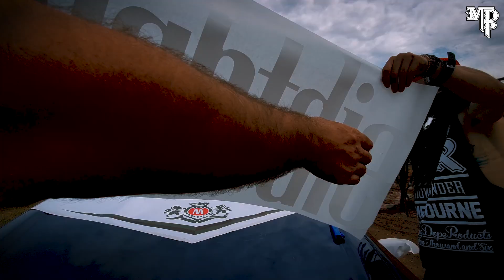Preparing the AU Falcon for Gerrynats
Getting the AU ready for a weekend of chaos!
Gerrynats